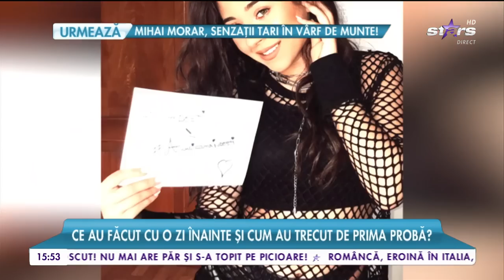A început BAC-ul și pentru vedete, dar în condiții speciale! Nicole Cherry, Carmen Simionescu si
Urmărește LIVE pe AntenaPlay: goo.gl/w7U6HM A început BAC-ul și pentru vedete, dar în condiții speciale! Nicole Cherry, Carmen Simionescu si, Star Magazin, 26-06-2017